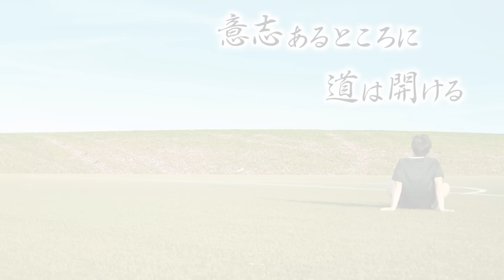【2022元旦!】サッカーレジェンドvsYouTuber"ガチンコ"フリーキック&シュート対決!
今年も那須大亮チャンネルをよろしくおねがい申し上げます。

▼シリーズ企画▼
①【夢のコラボ!】最強フリーキッカー中村俊輔と遠藤保仁登場!!豪華キックターゲット対決！

②【完全密着】バズった企画の裏側を大公開!那須大亮の1日に密着したら忙しすぎたw

【全12商品、合計70名様以上に当たる！】
那須大亮YouTube「第二回キックターゲット」プレゼント企画
 いつも那須大亮YouTubeチャンネルをご覧頂きありがとうございます。
 動画を視聴された方へ素敵な商品プレゼント！是非応募して頂き商品をゲットしてください！

ツイートに記載の内容を行えば応募完了。ご応募は各商品（12商品）にそれぞれご応募可能です。

応募期間：12/29～1/11迄

当選者の方には送付先を伺いますが、個人情報は当選商品の送付以外には一切使用致しません。当選・落選の確認についてのお問合せはお受けできかねます。

≪商品リスト≫
・【タニタ】左右部位別体組成計 インナースキャンデュアル RD-803L　1台
・【コカ・コーラ】GO:GOOD おいしいオーツ麦ミルク なめらかプレーン200ml／オーツカフェラテ200ml　各120本
・【亀田製菓】108gハッピーターン　1ケース（12袋）
・【Gifted】FACE HALO　クレンジングパッド(オリジナル/WHITE)1箱(8枚入り)
・【ログイン】包帯パンツ-ウエストゴムなし-（グレー）　1枚
・【京セラ】cocochical 三徳ナイフ 14cm ホワイト／CERABRID フライパン 26cm マットグレー／CERAMUG タンブラー〈蓋付き〉 350ml クリームホワイト　各1個
・【サーモス】真空断熱スポーツジャグ　1個
・【貝印】THANN×KAI CELEBRATE YOUR LIFE for MEN　1個
・【藤田金属】フライパンジュウMハンドルセット（ウォルナット）　1個
・【岩谷産業】フォールディングキャンプストーブ／カセットガス FORE WINDS ノルマル（3本セット）　各1個
・【保阪流】保阪流Beauty　トリートメントスパ　1個
・【遠藤保仁、中村俊輔、楢﨑正剛、ローランド、那須大亮】出演者5名サイン色紙セット

〈注意事項〉 プレゼント発送について2022年1月中旬以降に発送いたします。 お届けは国内のみとなります。
 当選連絡からお返事がない場合や、内容に不備のある場合、住所不明、長期不在などに より商品をお届け出来ない場合は当選無効となります。予めご了承くださいませ。それではご応募お待ちしています！